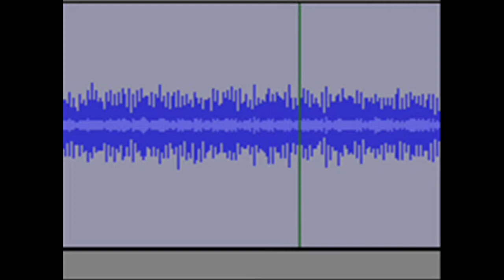Song Reversed Has A CRAZY Meaning!